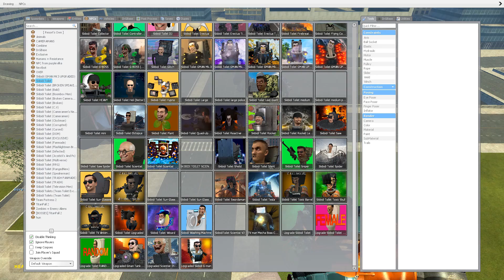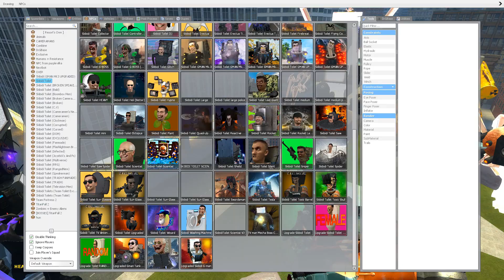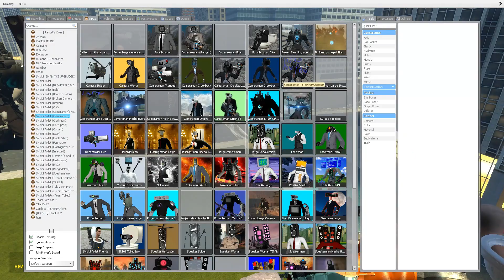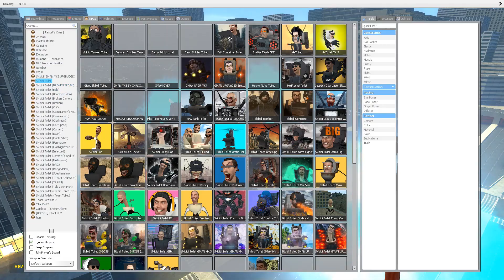EVOLUTION OF NEW UPGRADED TOXIC TITAN CAMERAMAN! - Skibidi Toilet AND BOSSES OTHER In Garry's Mod!